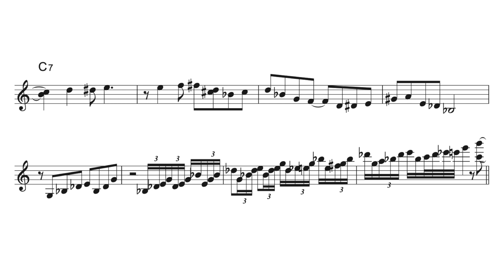Vol.524【 Thelonious Monk solo on Monk's Dream その2 】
✅ この動画の記事・楽譜は以下のリンクからご覧ください😄

✅ 絶賛発売中🎉書籍「メジャー・スケールから始めるやさしいジャズ・アドリブの弾き方」

アドリブ初心者にむずかしい理論はいりません👌